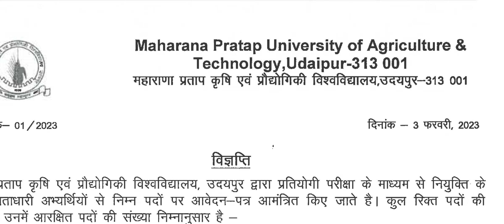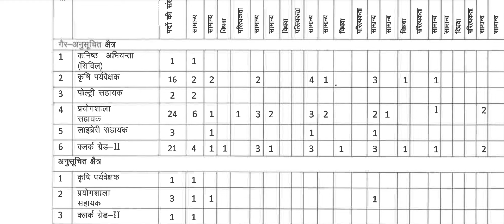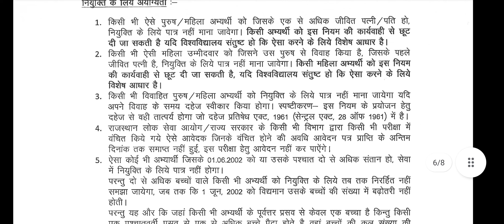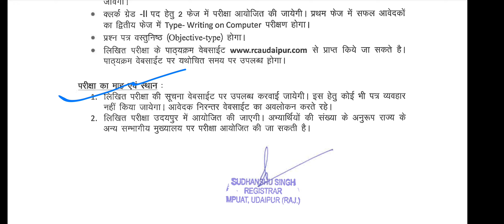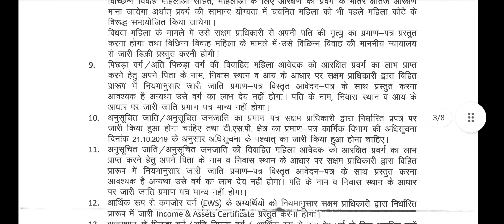Rajasthan Non Teaching Staff bharti 2023 बेरोजगारों के लिए सुनहरा मौका💐 Lib sci Clerk Jen Lab ast.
Rajasthan Agriculture University Recruitment 2022 : महाराणा प्रताप कृषि एवं प्रौद्योगिकी विश्वविद्यालय, उदयपुर – 313001 कृषि विश्विद्यालय उदयपुर भर्ती 2023 Agriculture University Udaipur Recruitment 2022: : कृषि विश्वविद्यालय ,,,,, राजस्थान में कनिष्ठ अभियन्ता (सिविल), कृषि पर्यवेक्षक, पोल्ट्री सहायक, प्रयोगशाला सहायक,लाइब्रेरी सहायक,क्लर्क ग्रेड-II के पदों पर भर्ती होगी । के पदों और के लिए आवेदन मांगे गए हैं ।

लाइब्रेरियन Jobs Videos list👆

☘️JOIN Librarian Jobs टेलीग्राम 🔴👇

_Sci

video में दिखाई गई भर्तियों के लिंक हमारी वेबसाइट पर या टेलीग्राम पर भी देख सकते है और नीचे डायरेक्ट लिंक भी दिए गए है